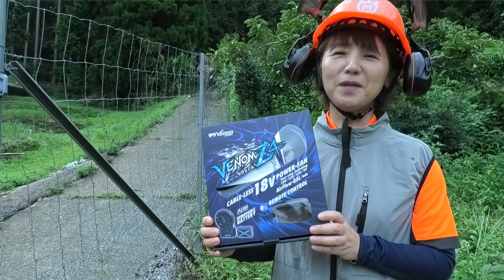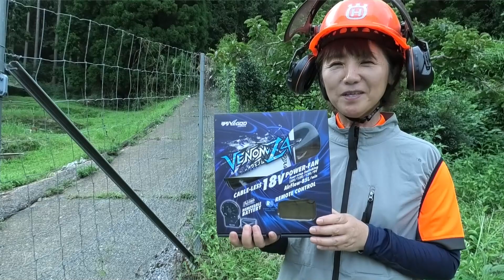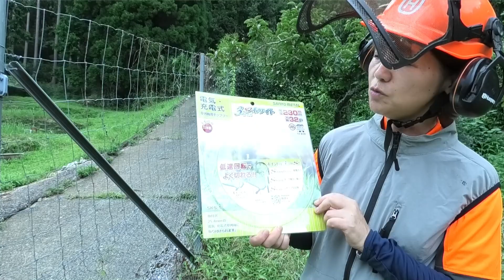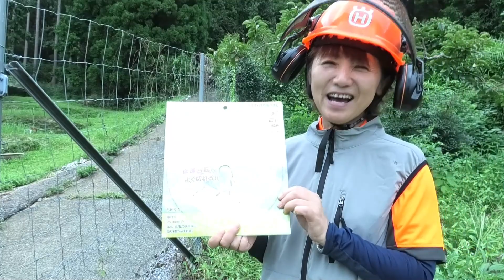牛小屋倉庫からマキタ電動草刈り機また持ち出して草刈りしました